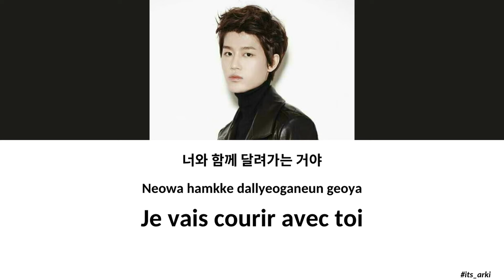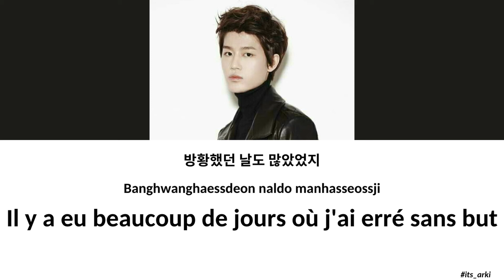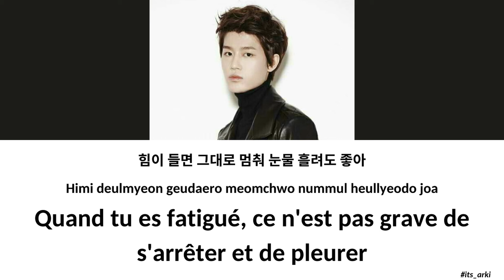[VOSTFR] The Last Game - Taeil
Traduction française de la reprise ' The Last Game ' de Taeil, datant du 03 octobre 2014.